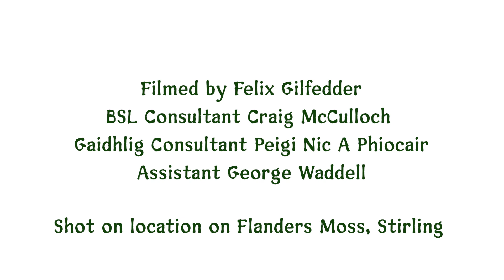1015 Bogaidh - Evie Waddell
Tha Evie Waddell a’ taisbeanadh an dàn ùr aice anns a’ Ghàidhlig agus Cànan Soidhnidh Bhreatainn. Theirig a-steach dhan a’ bhoglaich còmhla rithe ann am ‘Bogaidh’. Tha Evie gar bogadh ann an nàdar, an gnàth-shìde agus eag-shiostaman le briathran stèidheil anns an dà chànan. Ciamar a tha an iomlaid seo a’ toirt ort fhèin a bhith a’ faireachdainn?

Evie Waddell performs her new poem in Gaelic and British Sign Language. Immerse yourself in the bog with her in ‘Bogaidh’. Soak up thoughts and questions on eco-systems and the climate with her striking and grounding phrases in both languages. How does her exchange make you feel?